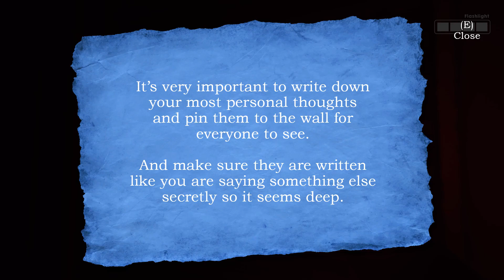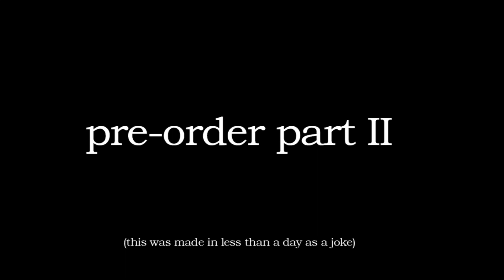█ Horror game "Meatly's Storage World" – walkthrough █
Oh, the horror! Another "terrifying" first person mascot horror game where you do stuff and not get caught. Over several minutes of gameplay! LORE!
Discover the secrets, I guess.

0:00 Main Menu
0:05 Gameplay
4:36 Ending
5:00 Death Screen
5:11 End of video

[TAGS]
meatly's storage world
meatlys storage world
bendy and the ink machine
horror game
horror
gameplay
meatly's storage world gameplay
meatly's storage world ending
bendy
horror games
meatly
scary
gaming
meatlys storage world ending
meatly's storage world playthrough
meatly's storage world horror game
meatlys storage world gameplay
meatlys storage world game
scary games
the meatly
meatlys storage
funny
poppy playtime
meatly's storage world game
themeatly
garten of banban
mascot horror game
indie games
ending
playthrough
walkthrough
game
storage world
fnaf
meatly's storage world funny
horror gameplay
meatly's storage world banban
full game
meatly horror game
storage
itch.io games
no commentary
meatly's storage world jumpscares
meatly's storage world jumpscare
meatly's storage world explained
batdr
meatly storage world
indie game
mascot horror games
meatlys storage world full game
jumpscare
meatly’s storage world
meatly's storage world full game
scary game
indie horror
meatlys storage world jumpscares
demo
video game
shorts funny
lets play
longplay
5mg
5 minutes gameplay
indie
meatlys storage world full gameplay
free games
meatlys storage world survival horrorgame
games
bad ending
storage horror game
all endings
the meatly game
the meatly mascot game
meatlys storage world horror game
dakblake meatly’s storage world
dakblake storage world
let's play
happy storage
meatly's
dashiegames
indie games pc
indie games dev
beta
indie survival horror games
meatly storage world start
creepy
meatly bendy
meatly's storage world all secrets
meatly's storage world all jumpscares
alpha
scary gameplay
itch.io
meatly storage world pc
meatly's storage world walkthrough
meaty storage world
short
meatlys storage world pc
meatly's storage world theory
meatly's storage world poppy playtime
meatly's storage world chapter 1
lol
meatly storage world secrets
pc games
meatly's storage world let's play
meatly storage world endings
free game
meatly's storage world full gameplay
meatlys storage world funny
itchio horror games
horror gaming
batim
mascot horror
meatlys storage world igp
mascot
superhorrorbro
meatly storage world game
five nights at freddy's
бенди
бенди и темное возрождение
delicious donut
meatlys storage world review
meatlys storage world download
meatlys storage world gamejolt
gmd13
horror shorts
новая игра от митли
митли
gmd13 бенди
shorts
meatlys storage world horror
indie horror games
meatlys storage world scary game
scary mascot game
dakblake
video games
meatly's storage world shorts
meatly`s storage world
новая игра от создателей бенди
alpha beta gamer
meatlys storage world jumpscare
mystery
meatlys storage world all jumpscares
first-person
atmospheric
the meatlys storage world
survival horror
meatly's storage worls shorts
shorts video
shorts youtube
short horror video
meatlys storage world steam
meatlys storage world shorts
shorts horror
3d
meatly's storage world концовка
meatly's storage world прохождение
meatly's storage world gmd13
games like bendy
escape
mike
bijuu
short horror games
meatly's storage world review
meatly's storage world full walkthrough
bijuumike
games like poppy playtime
meatlys storage world reaction
five nights at freddys movie trailer
scary playthrough
horror playthrough
itchio games
horror game playthrough
gaming videos
lets play horror game
full gameplay
horror game ending
terrifying
sheepy horror
sheepy
elian
thelian
storage room
psychological horror game
mystry
schizophrenic
part 1
meatly's storage world full
theo nextbot
theo
thoelian
meatly's storage world all characters
game ending
wolfidy
ganvious meatly storage world
ganvious scary games
ganvious 2023
ganvious channel
meatly's storage world horror
meatly's storage world bendy
meatly's storage world full game ending
dom and hayden
hayden green
foxplay
ganvious
meatlys storage world secrets
indie horror ending
storage units
itch.io horror games
itch.io free games
puzzle
horror game gameplay
world
vgn
video game news
free fun games
single player
horror free game
meatly bendy and the dark revival
meatly ben